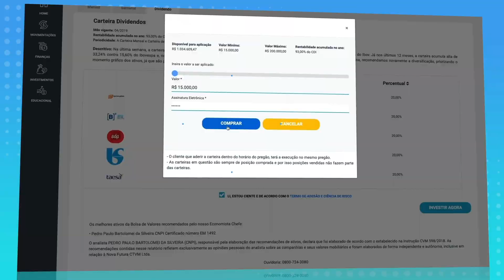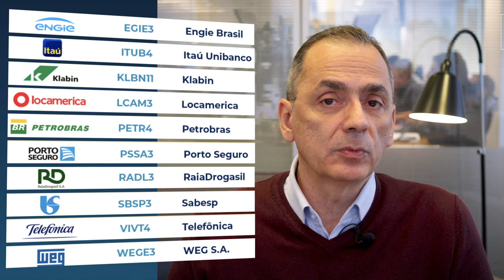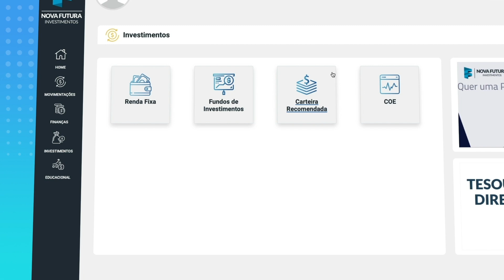Carteira Recomendada para Março com Pedro Paulo Silveira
Carteira Recomendada Mensal!

A melhor Carteira Recomendada do Mercado Financeiro para o mês de Março.
Em 2019 nossa carteira recomendada mensal obteve a rentabilidade de 77,67%.

Nossa carteira recomendada segue líder em 2020 no ranking do Valor.

Abra sua conta gratuitamente e receba as recomendações em seu

Nossa seleção de ativos sempre considera uma relação entre risco e retorno, a meta é performar acima do índice de mercado.
Os melhores ativos da Bolsa de Valores recomendados pelo nosso Economista Chefe Pedro Paulo Silveira.

Esse relatório foi elaborado e distribuído para os clientes da Nova Futura em 02/03/2020. O analista PEDRO PAULO BARTOLOMEI DA SILVEIRA (CNPI), responsável por sua elaboração, declara que ele foi elaborado de acordo com o estabelecido na Instrução CVM 598/2018. As recomendações contidas nesse relatório refletem exclusivamente as opiniões pessoais do analista sobre as companhias e seus valores mobiliários e foram elaboradas de forma independente e autônoma, inclusive em relação à Nova Futura CTVM Ltda.